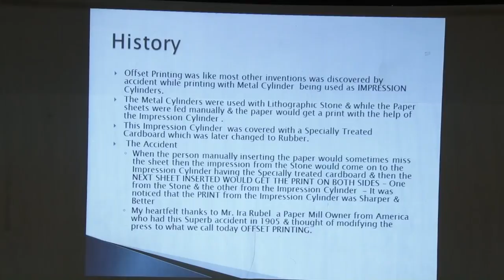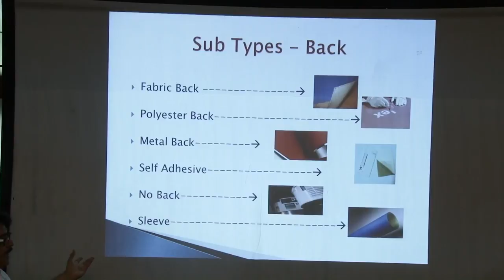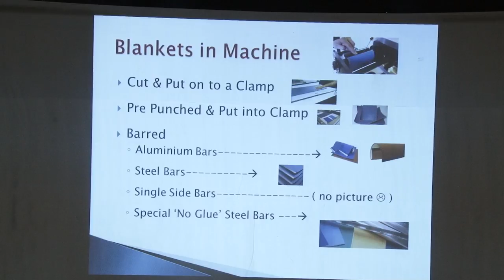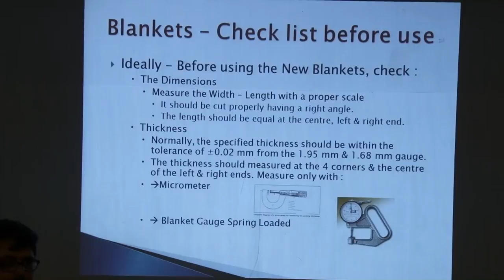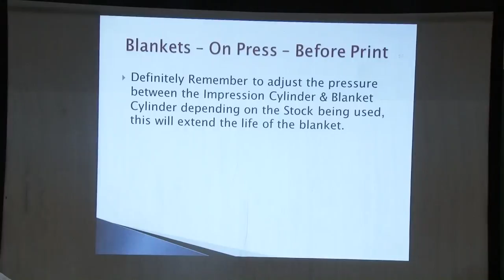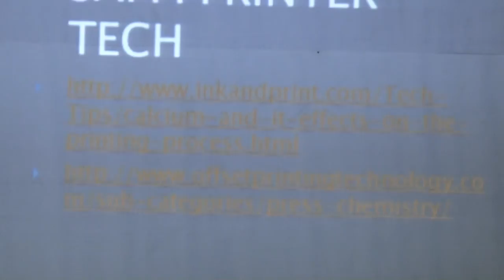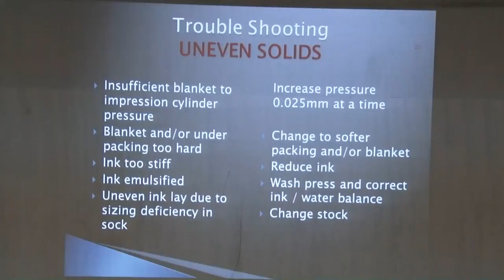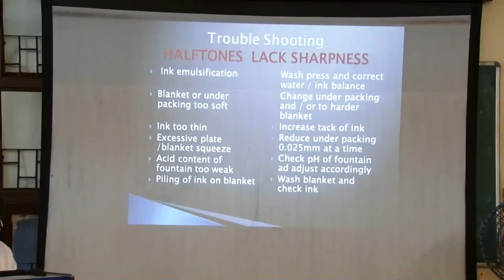SaS Workshop on 21st Nov,2015 on Rubber Blankets Know-How.. Part 2/2